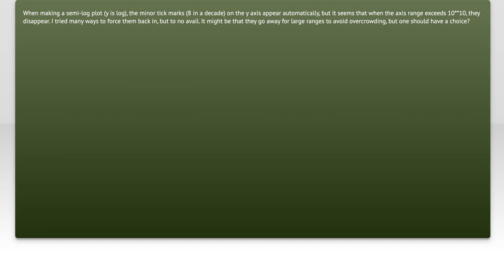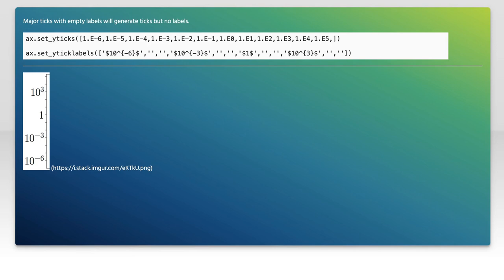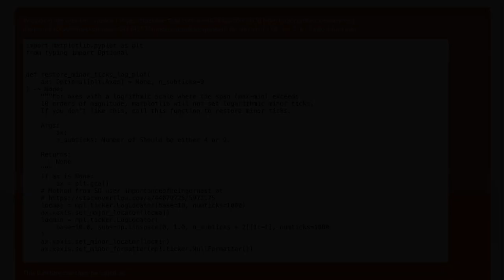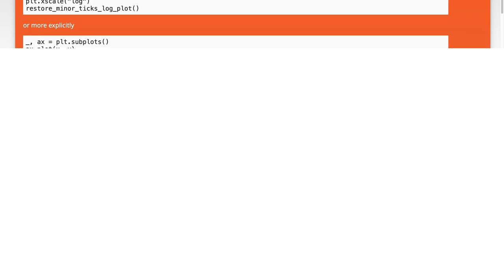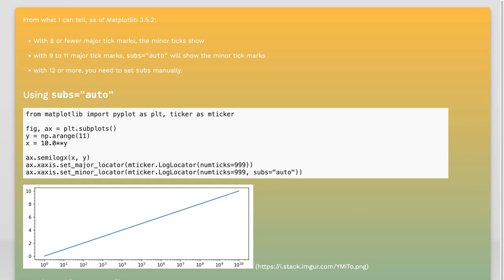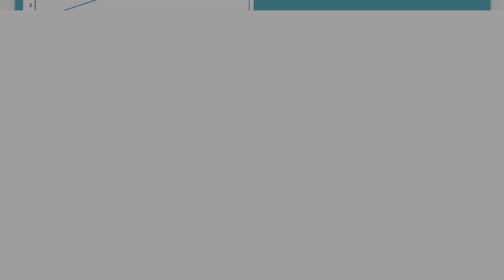Fixing Missing Minor Tick Marks in Matplotlib Semi-Log Plots for Large Ranges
In this video, we tackle a common issue faced by data visualizers when working with semi-logarithmic plots in Matplotlib: the absence of minor tick marks. When dealing with large ranges, these minor ticks can provide crucial context and enhance the readability of your graphs. Join us as we explore effective techniques to ensure your semi-log plots are not only informative but also visually appealing, making your data presentation clearer and more impactful.

Today's Topic: Fixing Missing Minor Tick Marks in Matplotlib Semi-Log Plots for Large Ranges

Related to: matplotlib, semi-logplots,